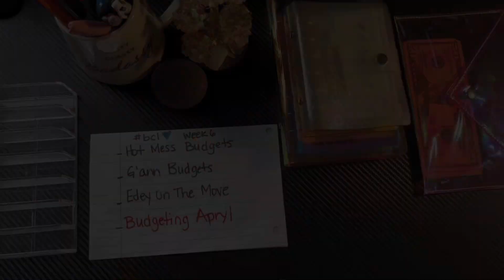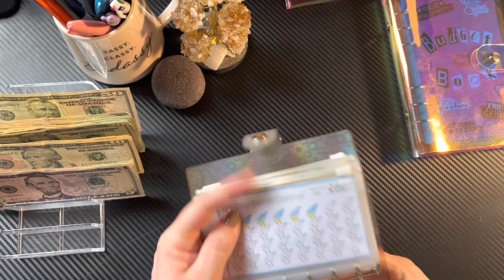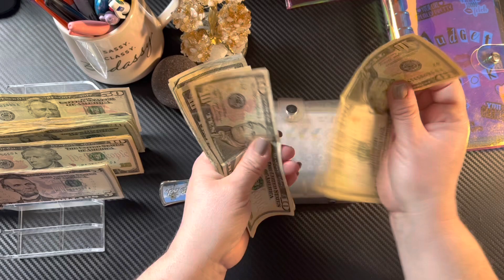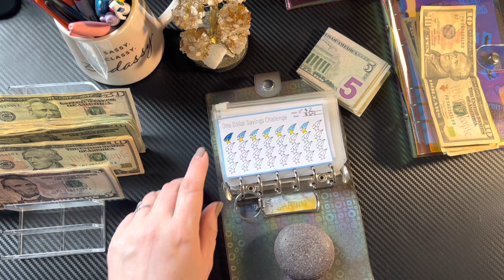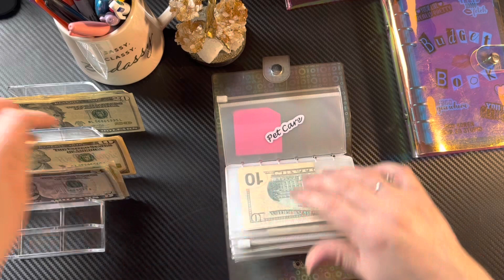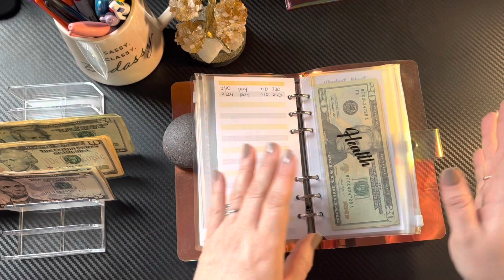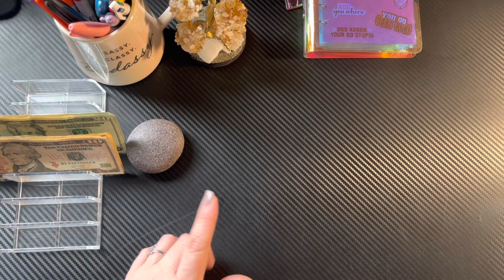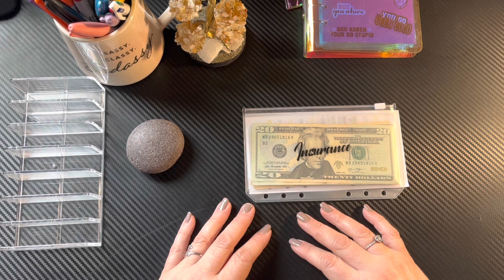$350 Cash Stuffing 💵| 2nd Week of Mar| Low Income Single Mom cashstuffing sinkingfunds bcl 23-32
Cash stuffing 2nd week of March 2023. I stuffed $350 into my cash envelopes and sinking funds.  I paid my 6 month premium insurance payment 😩.

My name is Barb and I am a single mother of 4 kids, a dog, a cat and my mother lives with me. I love to read, money, the ocean and Jesus.

I began my budgeting journey on 6/24/22, and I’m excited to share my process with you.  I hope to find financial freedom and retire wealthy.

Fetch
Come save money on Fetch with me! Sign up w/ code HWXJFA & get 2,000 pts See you there!